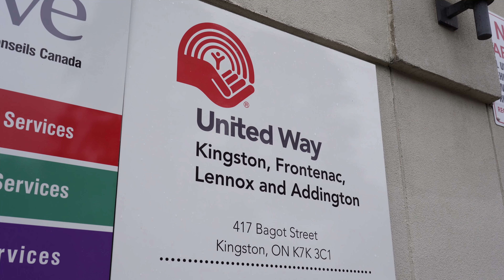Winter Clothing Drive For United Way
We need your help!  Can you spare some new or gently used coats or boots or new hats, mitts, scarves or socks?  If so, please message me.  I will be out in the community picking up donations on November 5th from 11:30 a.m.-3 p.m.